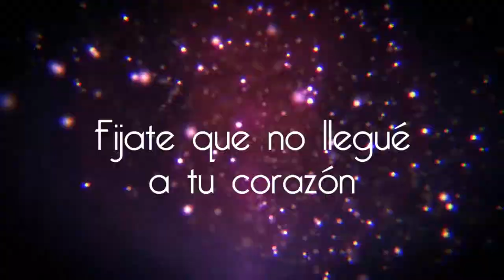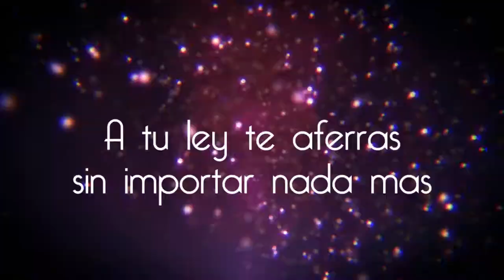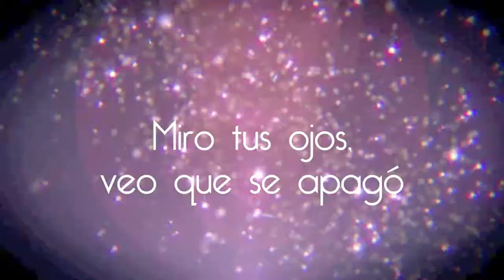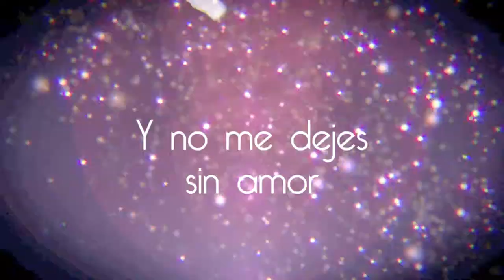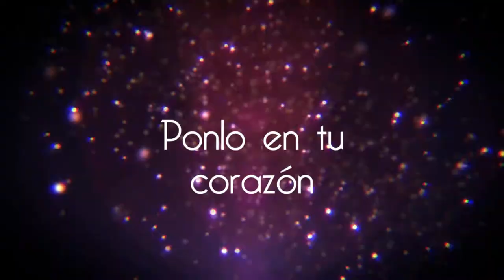El Sep7imo - Oye! Levántate